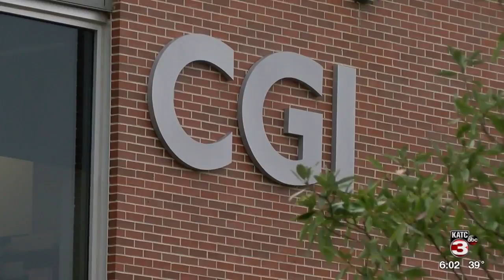Governor Edwards Visits Lafayette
Governor John Bel Edwards is congratulating CGI on its growth.